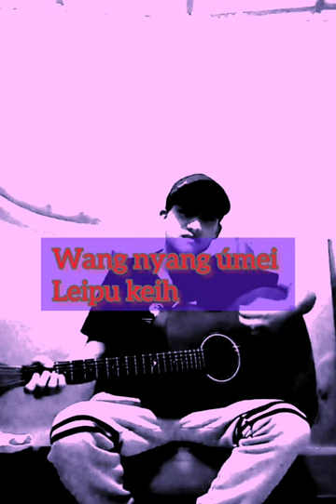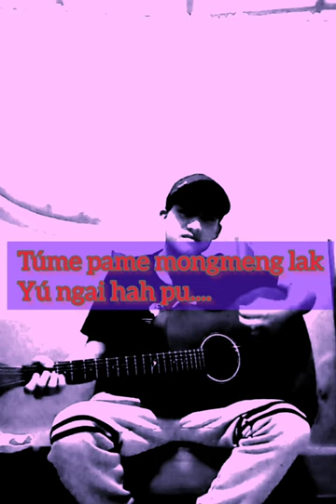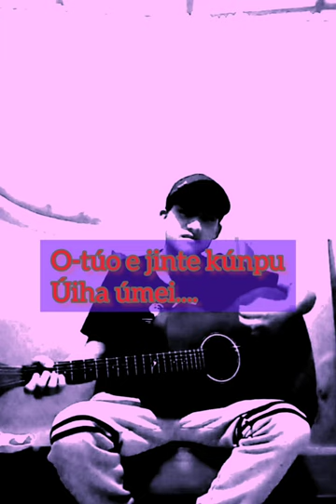konyak Love song